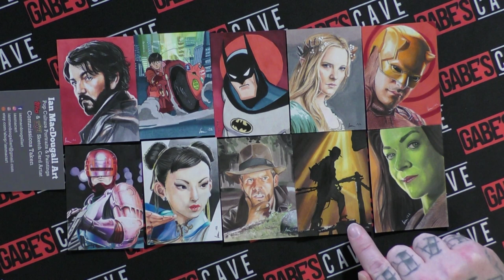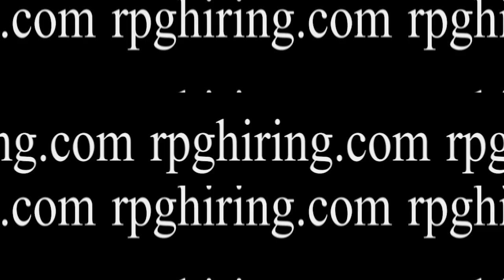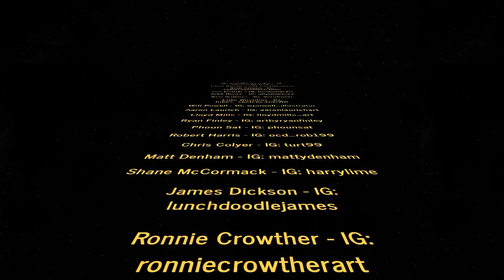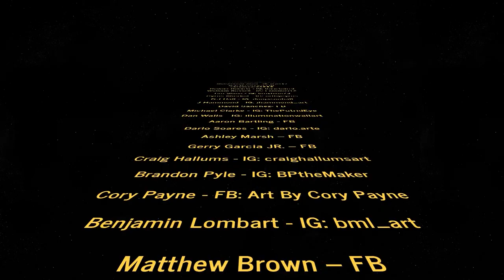Ian MacDougall | Meet the Artist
Today, we talk about one of our Series 4 Card Artist; Ian MacDougall!

 Make sure to hit the link above to get entered to win free art cards First through tenth place will each receive an original art sketch card, and as a bonus, the person in dead last will receive the Cave Dweller Loot Box!

1. Like the video 3. Leave us a comment under the video! 4.

Only ONE entry per individual. Due to the matter of this being a free giveaway, Gabe’s Cave is not liable for any damaged or lost items due to shipping carriers.

Have a recommendation or something neat for us to talk about?